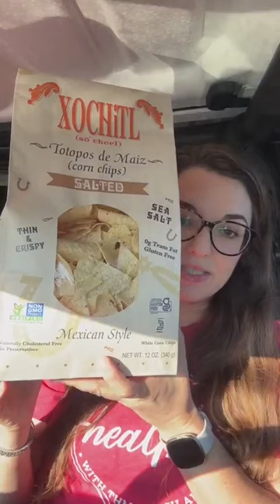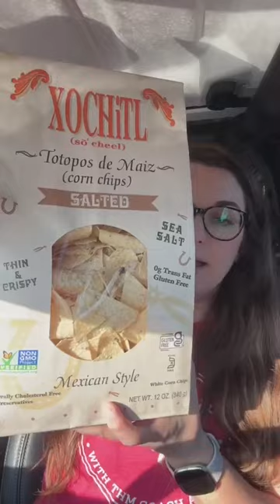Corner Market Grocery Haul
Hey hey!  Hangin' in the parking lot at the local Corner Market going over what I bought for my Live in the Kitchen.  I only had a few things to get but it's still fun to share!  Enjoy!

Recipes mentioned from Trim Healthy Table:
Sweet Lime Taco Joes - THT pg. 93
Ranch Hand Taco Salad - THT pg. 200
Lemon Cream Pie - THT pg. 408

Like my cup?? You can have one too!! It is part of the merch drawn up for my 100STRONG Challenge that is currently going strong. Here is the link to purchase your Southern & Healthy merch

*100STRONG Challenge began 9.23

*Recorded Live on FB 8.31.23